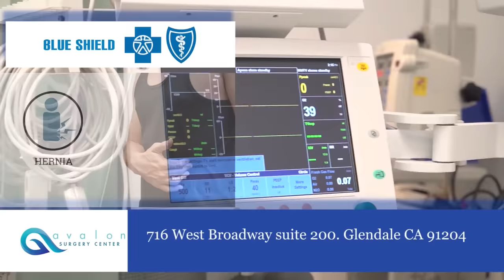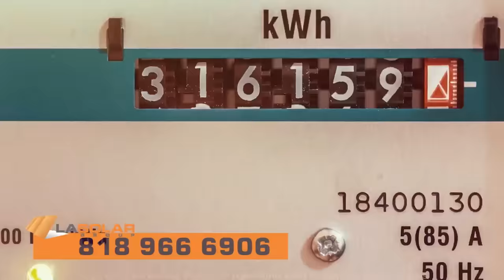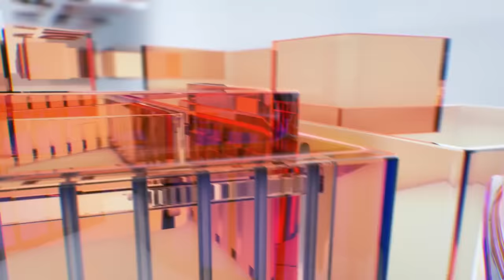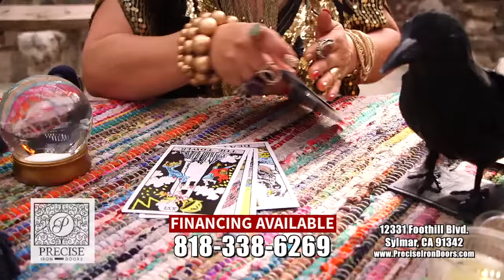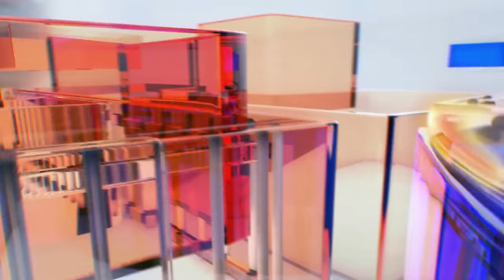Ushacac Ser, episode 17/ Ուշացած Սեր, մաս 17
Ավանդական հայկական ընտանիք, ընտանեկան ամուր կապեր ու ամերիկյան գայթակղություններ, նոր հեռուստանովելը գեղեցիկ պատմություն է սիրո մասին, այս սերիալում մեկտեղվել են զգացմունքներ, նախանձ, սեր, դժբախտություն անսպասելի հանդիպում, դերասանական կուռ և փորձառու անձնակազմ` իհարկե ինտրիգային գրավիչ սցենար։